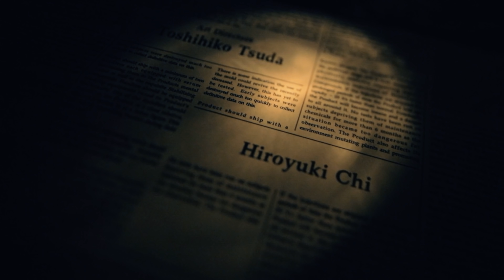Zagrajmy w Resident Evil 7 PL BONUS - Alternatywne zakończenie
Oto BONUSOWY odcinek mojej serii Zagrajmy w Resident Evil 7 PL (lub jak kto woli: Zagrajmy w Resident Evil VII Biohazard PL). Tym razem sprawdzamy alternatywne (niekanoniczne) zakończenie gry po podaniu surowicy Zoe. Produkcja została stworzona przez firmę Capcom, a ja gram na konsoli PlayStation 5 w wersję PS4 dzięki wstecznej kompatybilności.

Resident Evil VII: Biohazard to pierwszoosobowy survival horror wchodzący w skład znanego cyklu autorstwa firmy Capcom. Głównym bohaterem jest Ethan Winters, który po trzech latach od zaginięcia swojej żony dostaje od niej wiadomość. Wygląda na to, że kobieta znajduje się w tajemniczej posiadłości w Luizjanie, w okolicach której słyszy się o częstych zaginięciach. Pełnoprawna siódma część cyklu wywraca jego dotychczasowe założenia do góry nogami, oferując klimatyczną, pełną grozy rozgrywkę w ujęciu FPP. W serii "Zagrajmy w Resident Evil 7 PL" pokazałem Wam przejście całej gry, starając się przejść ją jak najdokładniej, czytając wszelkie napotkane notatki uzupełniające fabułę. Resident Evil VII: Biohazard zadebiutował 24 stycznia 2017 roku na PC oraz konsolach PlayStation 4 i Xbox One. W naszym kraju tytuł został wydany w polskiej kinowej wersji językowej (napisy).